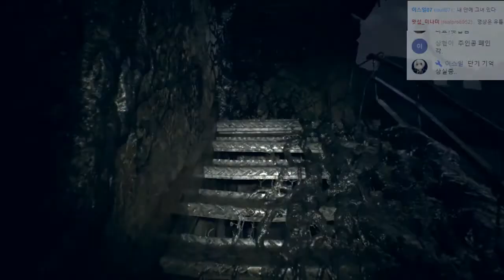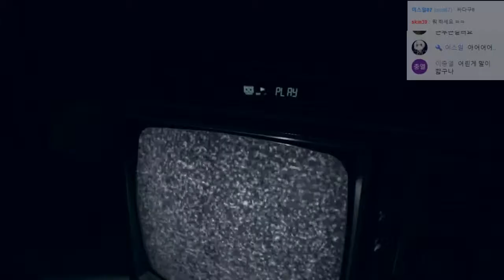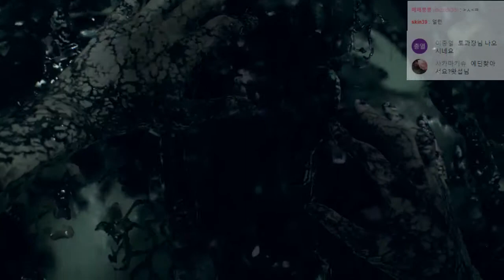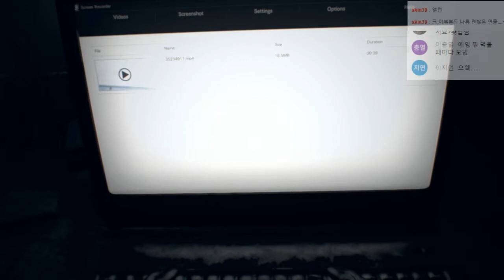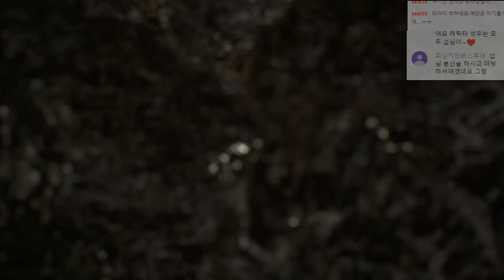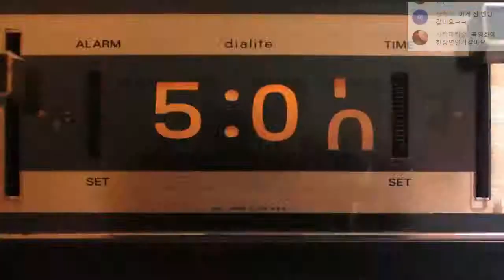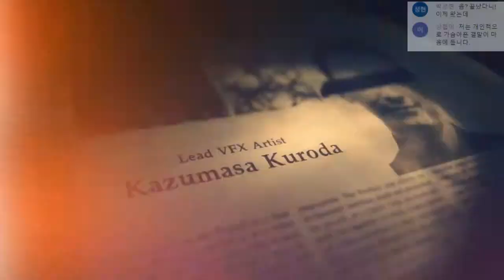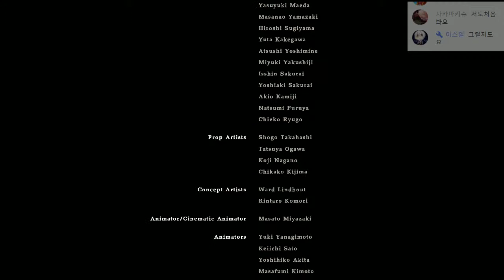[공포게임] 레지던트이블7 - 바이오하자드 #18 '조'분기점 플레이 다른 엔딩｜왓섭! GAME